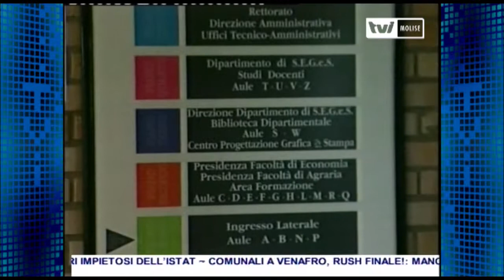TROPPI GIOVANI VANNO VIA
Cresce il numero dei giovani che si formano in Molise e, poi, vanno via. I numeri impietosi dell’Istat.